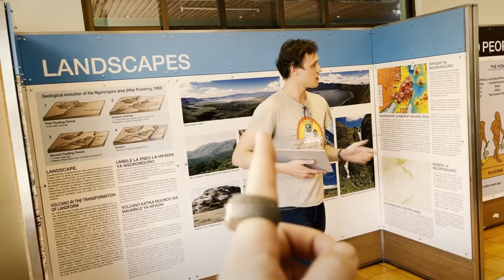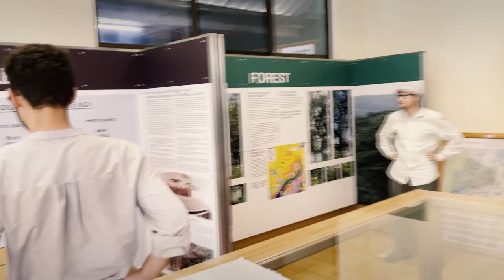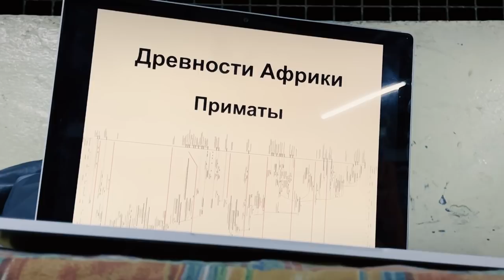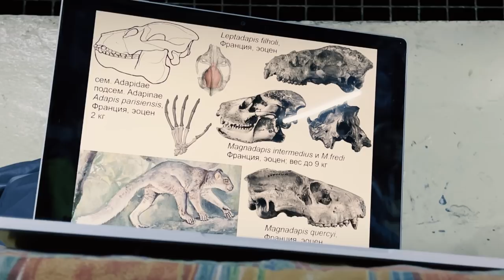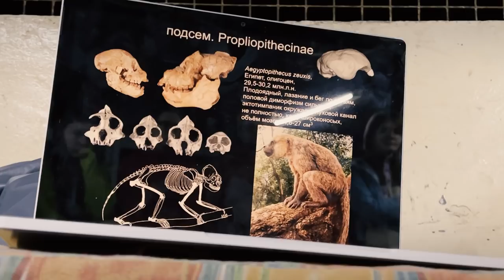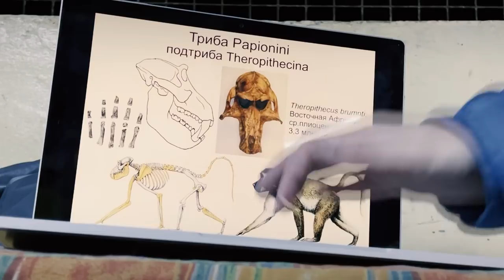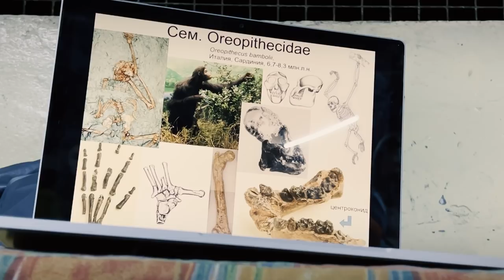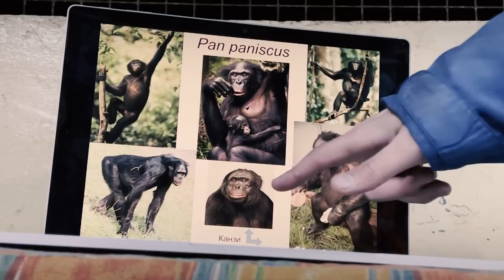Танзания со Станиславом Дробышевским. День 2.